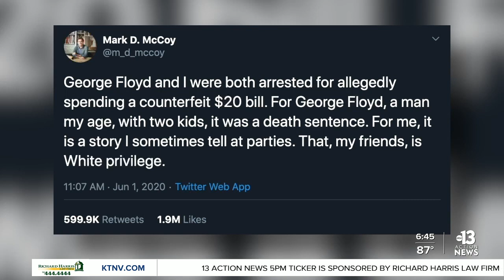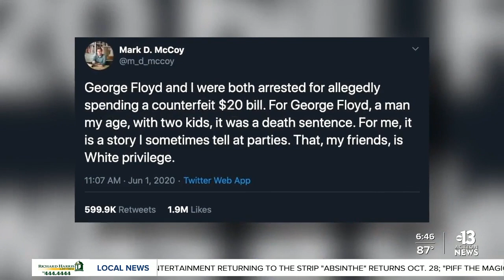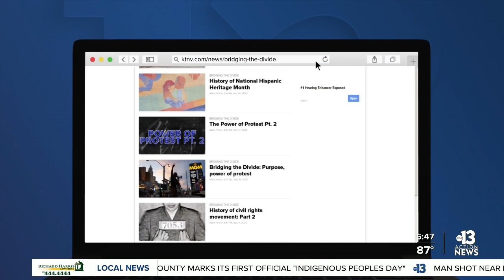Bridging the Divide: White Privilege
Conversations about white privilege have followed the death of George Floyd, and one professor's tweet comparing a similar situation he was in to Floyd's has been getting a lot of attention. 13 Action News Reporter Alicia Patillo looks at why an author says it is important to acknowledge white privilege.